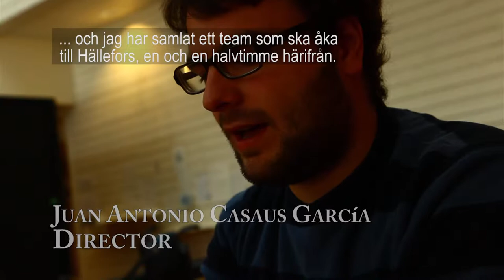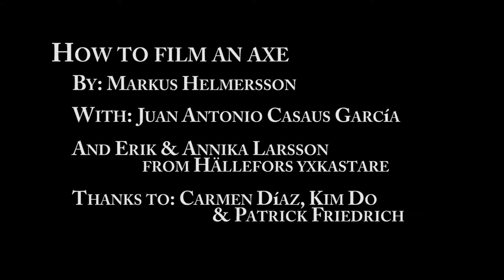How to film an axe - Documentary shortfilm HD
A film about how you make a documentary about a man throwing an axe as a way of life.
Juan Antonio Casaus García came to sweden to study documentary filmmaking. He eventually found a subject in Hällefors, and a couple of Swedish athletes, Axethrowers.

This documentary follows his process, his initial ideas and his way to the finished piece, and all the passion he felt but couldn't quite fit in